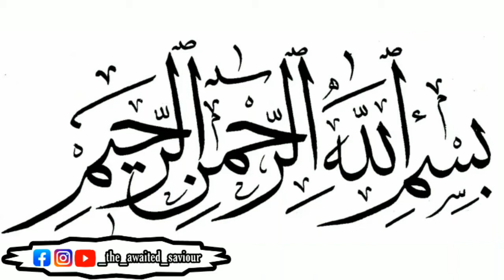Dars E Tafseer E Surah E Hujraat| Episode-16| Ramadhan 1442/2021| Maulana Syed Abbas Baqari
Dars E Tafseer E Surah E Hujraat
Episode-16
By Maulana Syed Abbas Baqari
Ramadhan 1442/2021
Uh Can Follow Me On